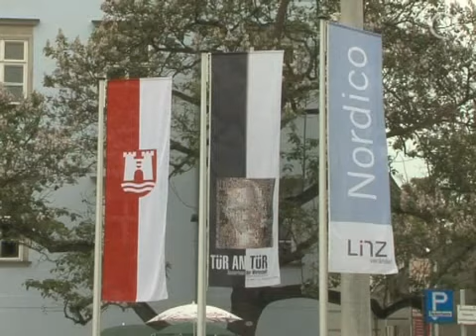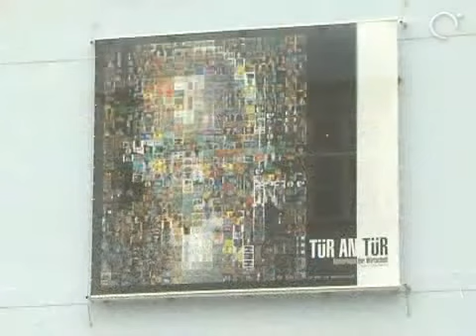Wiedereröffnung Nordico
Es werde Licht: Nach rund acht Monaten Umbauzeit wurde das Linzer Stadtmuseum Nordico mit der Ausstellung "Tür an Tür" offiziell wiedereröffnet. Künstlerinnen und Künstler des Egon Hoffmann Atelierhauses zeigen eine Gesamtschau aller Tendenzen und Ausformungen in der Kunst der vergangenen 50 Jahre.

Aus dem ehemaligen Burgverlies ist ein helles, besucherfreundliches Haus geworden. Die neu gestrichenen Fenster und das hochmoderne Lichtsystem tun ihr Übrigens: Sie rücken die gezeigten Kunstwerke auf der 1.500 Quadratmeter großen Ausstellungsfläche ins beste Licht.